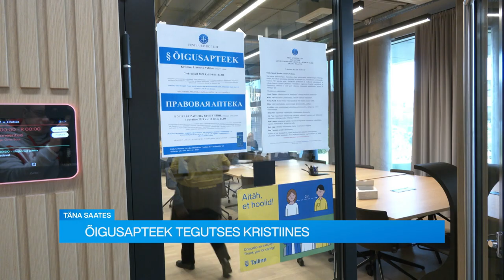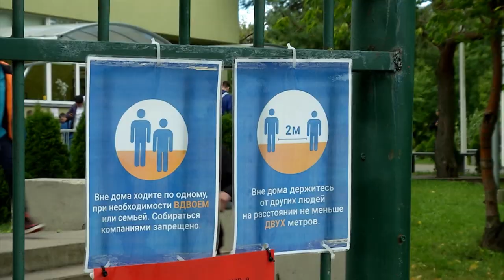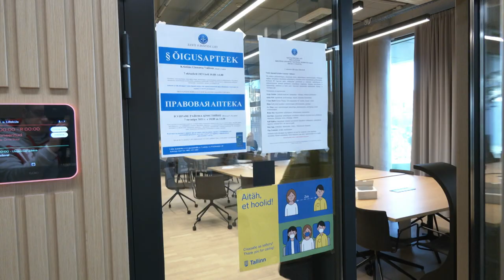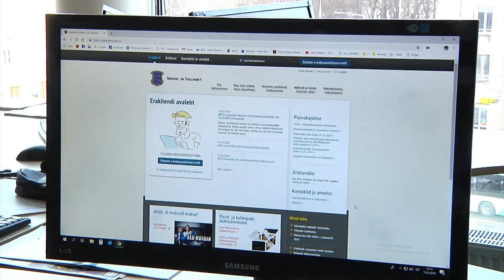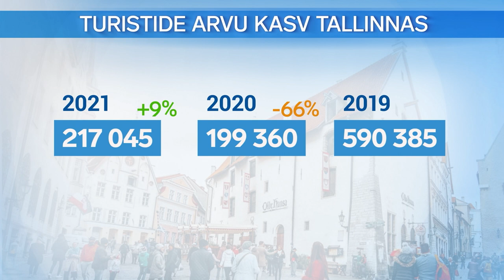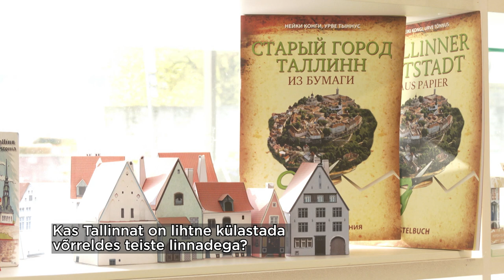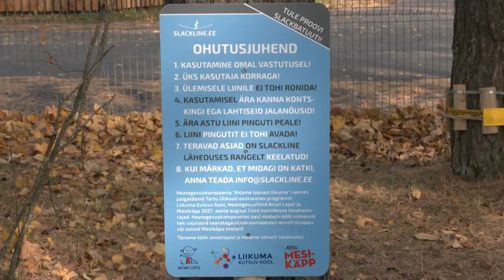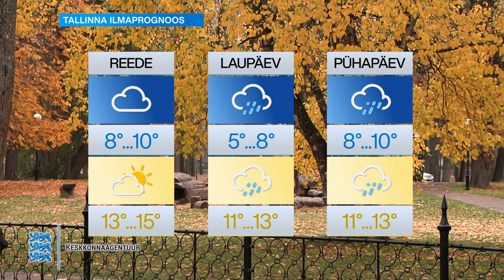07.10.2021 - Tallinna uudised